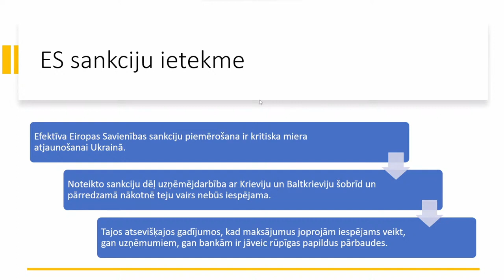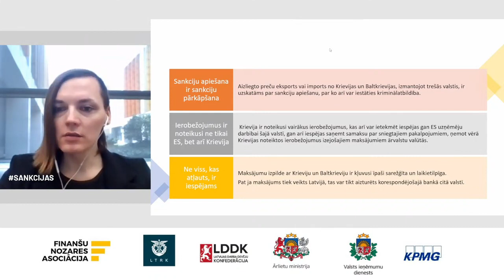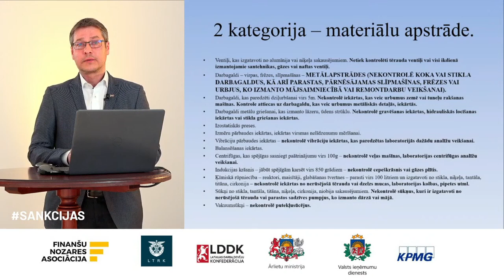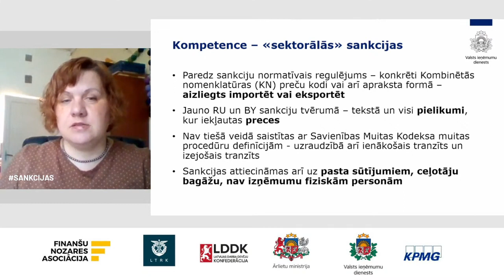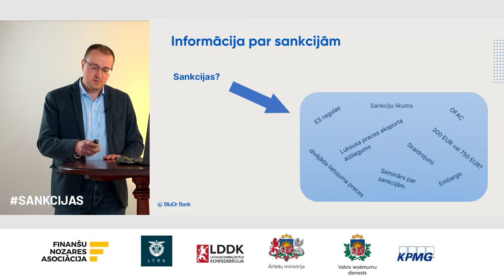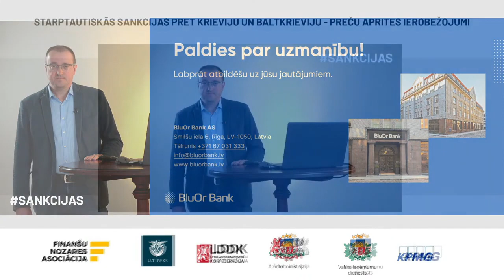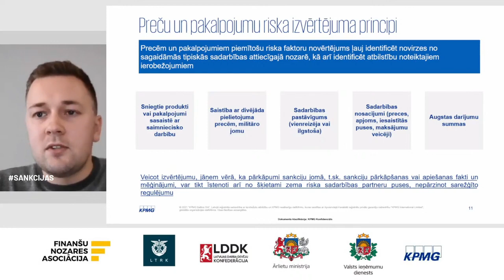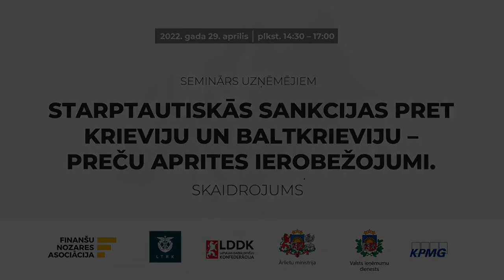International Sanctions Against Russia and Belarus – Restrictions on Movement of Goods. Explained.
On 29 April 2022 the Finance Latvia Association in collaboration with the Latvian Chamber of Commerce and Industry and partners held a business webinar on restrictions on movement of Goods involving Russia and Belarus.

Participants:

Saiva Krastiņa, Sanctions Officer at Citadele Banka and Representative at International Sanctions Working Group at Finance Latvia Association.
Nauris Rumpe, Head of Strategic Goods Export Control Division, Ministry of Foreign Affairs of the Republic of Latvia.
Dace Brimerberga, Head of Prohibitions and Restrictions Control Division, Risk Management Department, National Customs Board, State Revenue Service.
Igors Petrovs, Board Member at BluOr Bank and Head of International Sanctions Working Group at Finance Latvia Association.
Edvards Grasis, Head of Risk Consulting Department, KPMG Latvia.

Moderator: Laima Letiņa, Advisor at Finance Latvia Association.